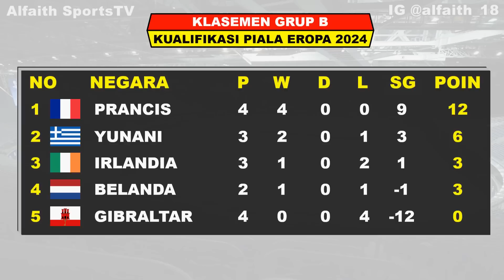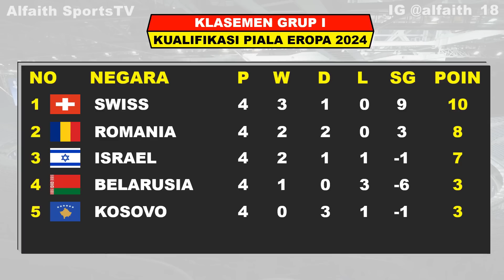Hasil Kualifikasi Piala Eropa Tadi Malam ~ INGGRIS vs MAKEDONIA ~ PRANCIS vs YUNANI ~ EURO 2024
Hasil Kualifikasi Piala Eropa Tadi Malam
Hasil Kualifikasi Piala Eropa Semalam
UEFA EUROPA 2024 Qualifiers
Piala Eropa 2024
Hasil Inggris VS Makedonia Utara

Hasil Pertandingan Final Piala Eropa Tahun 2024 Serta Daftar Top Skor, Top Assist Dan Clean Sheets

Berikut Hasil Pertandingan Kualifikasi Piala Eropa Matchday 4 Selasa 20 Juni 023
INGGRIS VS MACEDONIA UTARA
PRANCIS VS YUNANI

TOP SKOR KUALIFIKASI PIALA EROPA

TOP ASSIST KUALIFIKASI PIALA EROPA

1. RCTI
2. INews TV
3. SOCCER CHANNEL
4. Apk RCTI+

Track:
CENTER RING

UERO 2024
jadwal piala eropa 2024 live InewsTV
hasil piala eropa 2024hari ini
Hasil Quarter Final EURO 2024
Final EURO 2024
Jadwal Siaran Langsung EURO 2024 Qualifiers Malam Ini